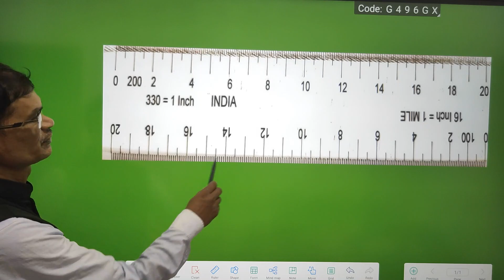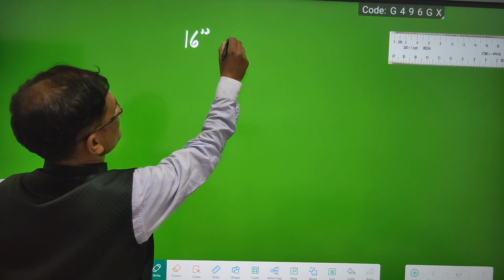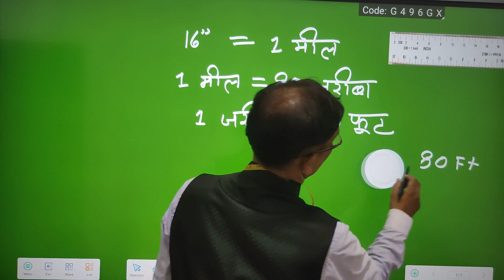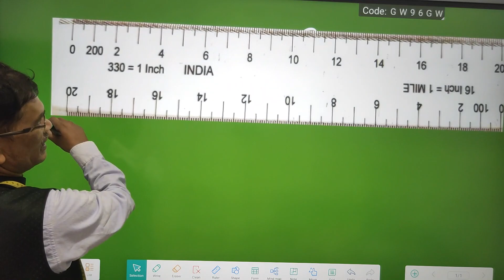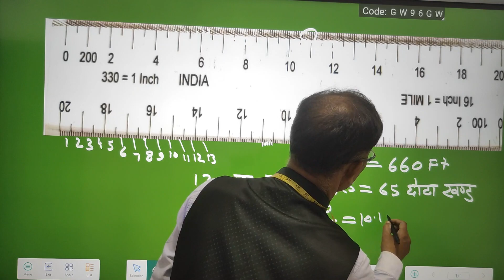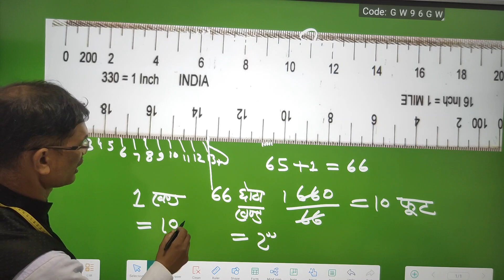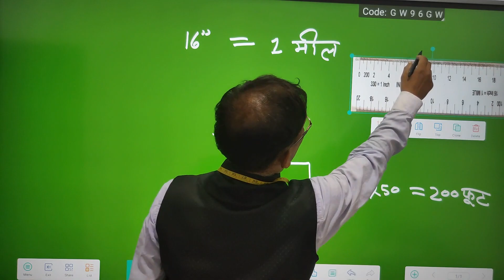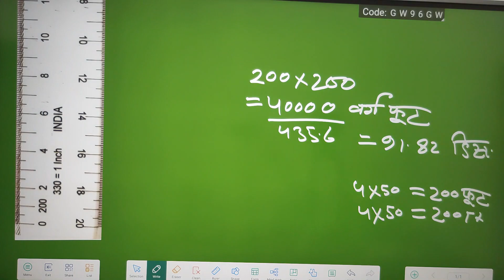फीट गुनिया का सम्पूर्ण जानकारी feetgunia sezmeen kaise mapte hain